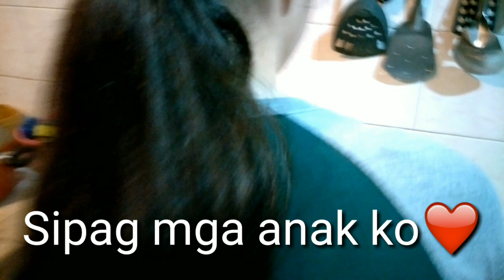Vlog #2 kusina ni Christo with my kids